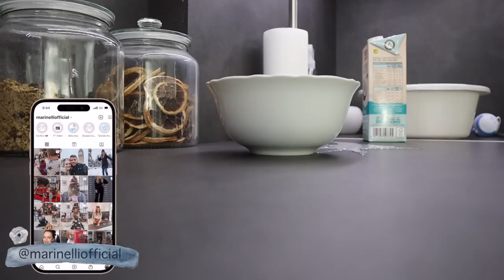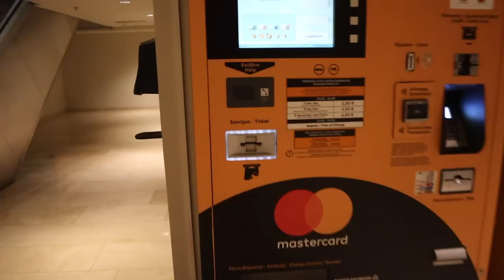Μια μέρα μαζί μου - Δεν έκανα την αλλαγή στο μπάνιο 😫 | Marinelli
xoxo
Marinelli ♥